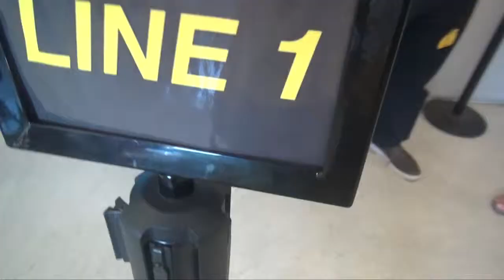09 04 14 2 GUNN ZIP